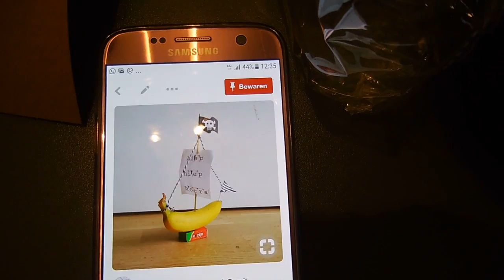Weekvlog #54 - Nils viert zijn verjaardag & nieuwe camera bestellen!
Dit weekend vieren we het eerste deel van Nils zijn tweede verjaardag, namelijk bij de familie van Sven. Ook logeert Nils bij opa en oma en we logeren met z'n allen in Zwolle. En naast dat Nils een berg cadeaus kreeg, trakteerde ik mezelf op een nieuwe camera. Vanaf volgende week zijn de vlogs dus van een stuk betere kwaliteit!

Liefs,
Carien